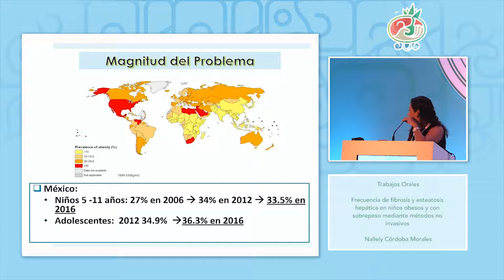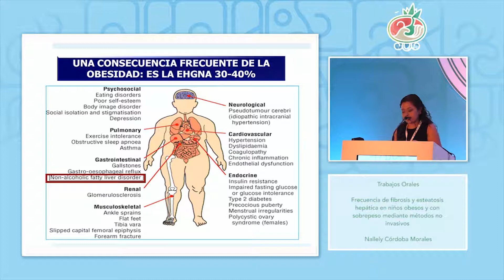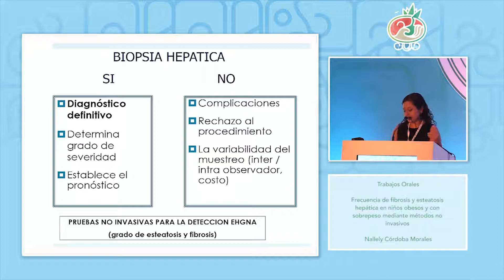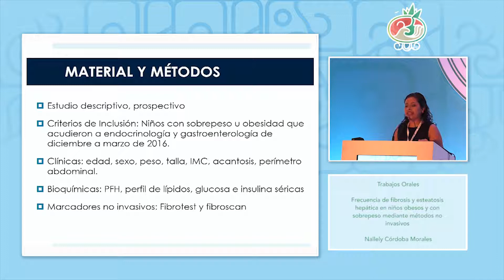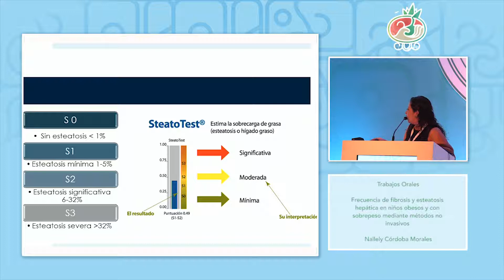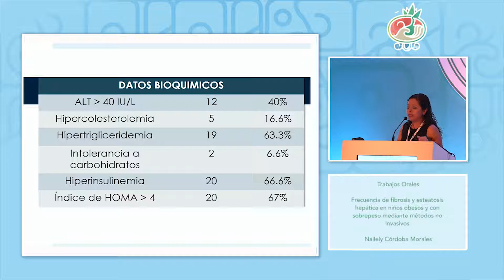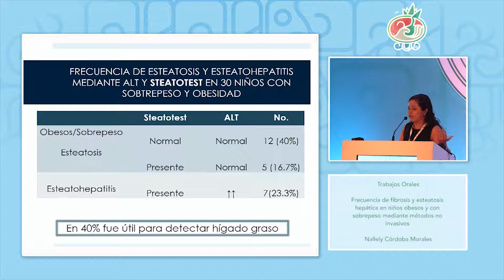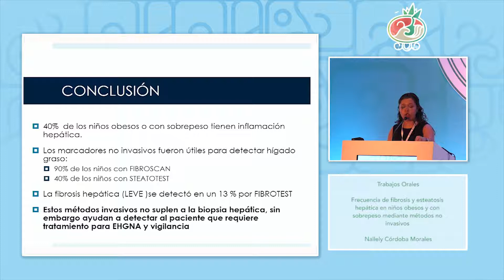Presentación trabajos orales - Frecuencia de fibrosis y esteatosis hepática en niños obesos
XII Congreso de Hepatología
Presentación trabajos orales - Frecuencia de fibrosis y esteatosis hepática en niños obesos y con sobrepeso mediante métodos no invasivos
Dra Nelly Córdoba